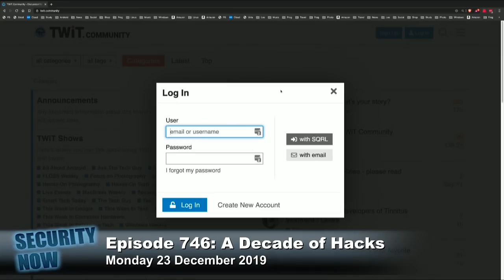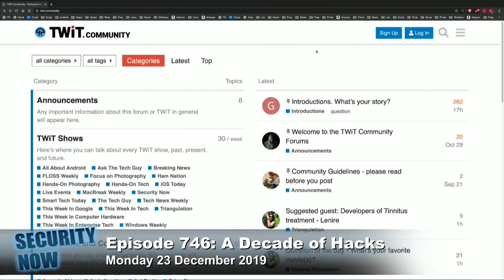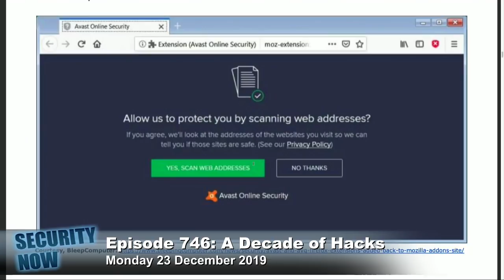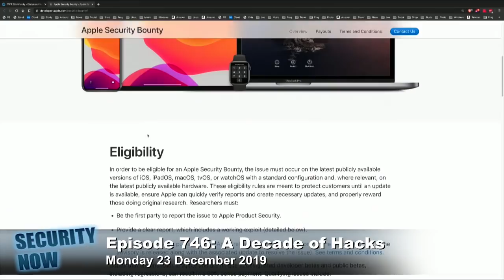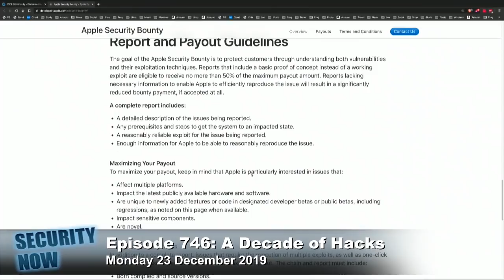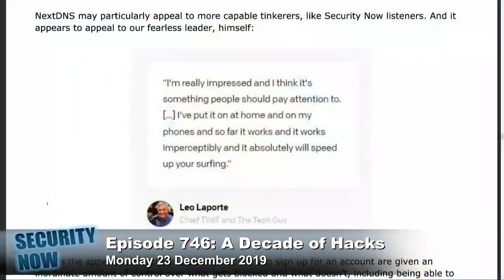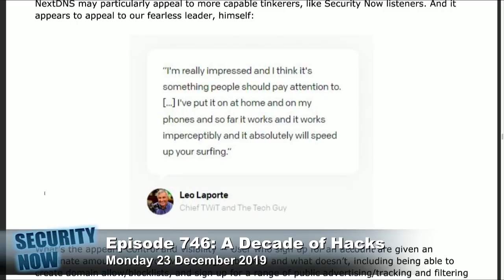A Decade of Hacks - Security Now 746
Top Security Stories of the Decade
On this Eve of 2020, we look back over the hacks of the past decade:

• The big news of 2010 was Stuxnet -- Boy did THAT make an impression
• Operation Aurora - the hack that changed Google
• The Sony Playstation Hack
• And then we have... Diginotar
• Edward Snowden
• The Target hack
• The Adobe hack
• Silk Road takedown
• Have I Been Pwned?
• The hack of Sony Pictures
• The hack of Mt. Gox
• Heartbleed
• RowHammer
• Ashley Madison data breach
• SIM swapping
• The Ukraine power grid hacks
• DNC hack
• Yahoo hacks go public
• The Shadow Brokers
• The birth of IoT botnets
• WannaCry / Petya / NotPetya
• Vault7 leaks
• MongoDB exposed
• Equifax
• Coinhive &amp; Cryptojacking
• Meltdown, Spectre, and the CPU side-channel attacks
• Marriott gets hacked
• 2019 - The Year of the Ransomware